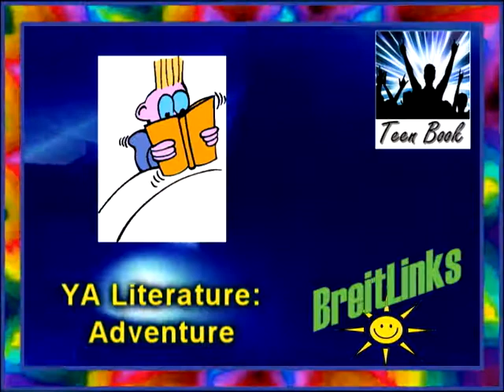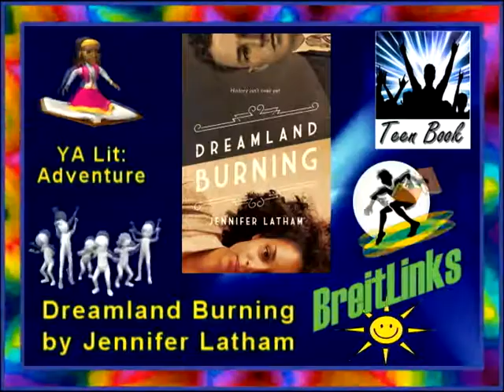Adventure & Mystery: Six Exciting Teen Titles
Adventure and mystery books are both about excitement and extraordinary life events.  They involved dangers, risks, mysteries and excitement.  Here are six popular recent teen books about adventure & mystery:

Avalanche, by Melinda Braun

The Door of No Return, by Sarah Mussi

Dreamland Burning, by Jennifer Latham

If Only You Knew:  A Hotlanta Novel, by Denene Millner & Mitzi Miller

Overturned, by Lamar Giles

The Cruelty, by Scott Bergstrom